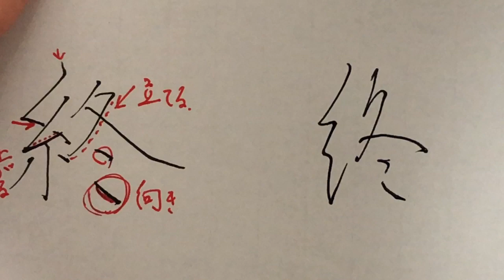今年も残りわずか。【終】見る講座vol.97